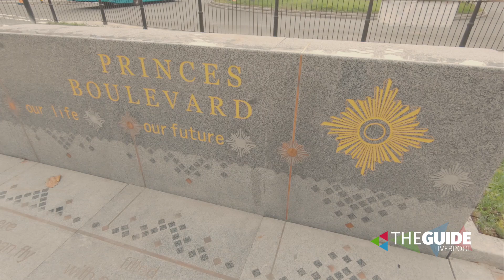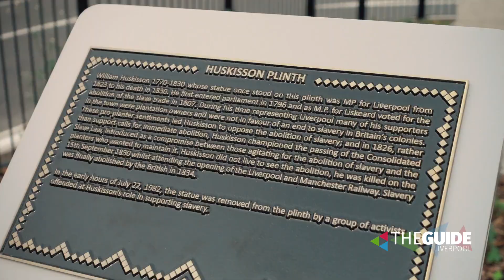The new look Princes Boulevard, Toxteth Liverpool | The Guide Liverpool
Princes Boulevard has had a revamp giving walkers, cyclists and those who just want some time out some new surroundings in the heart of Toxteth.